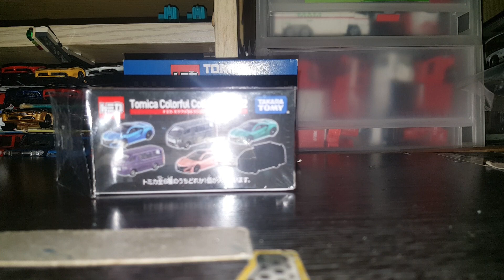Tomica 7-11盲抽車(橙)介紹